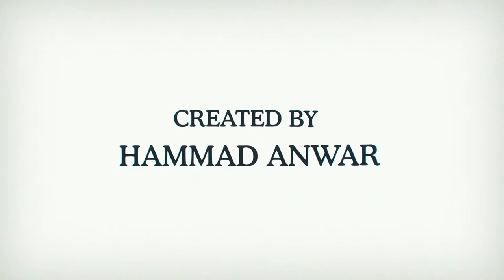Circle of Stories | S01 E03 | Musharraf Ali Farooqi | Teaser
Sukhan presents "Circle of Stories", a theme based series with every season going deep and exploring different topics with our distinguished guests. The first season focuses on the literary side.

In the third episode of `Circle of Stories` (Season 1), we meet Musharraf Ali Farooqi who is an author, translator, and storyteller. In addition to his fiction and translation projects, he is working on establishing an Urdu language publishing program specializing in children's literature and classics. He is the founder of the publishing house KITAB (2012), the Online Urdu Thesaurus (2016), and has designed the interactive storytelling and reading initiative STORYKIT Program (2016). These three projects have been integrated in an activity-based learning program for children.

In this episode, he talks about the power of storytelling, his project and children literature.

Please follow them for all updates, news, pictures and support Sukhan!